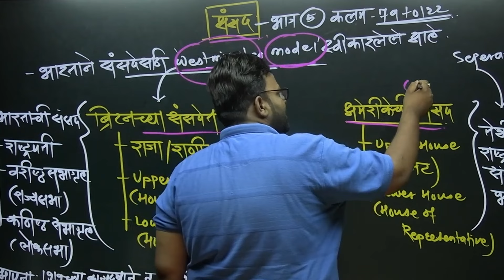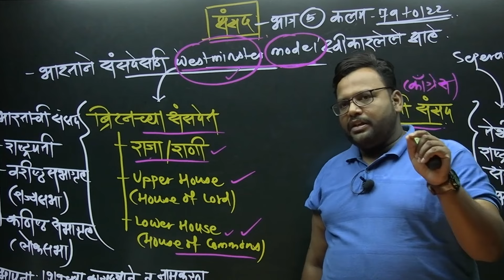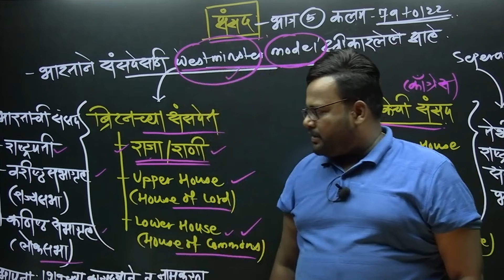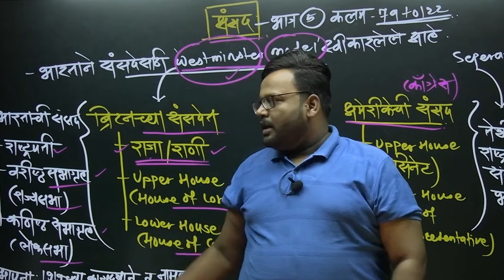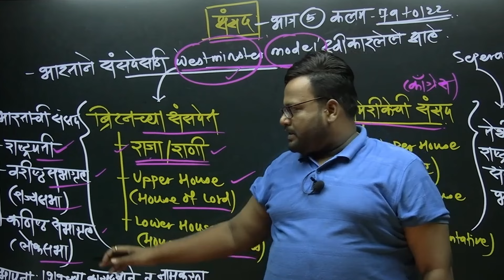भारतीय संसदेचे Westminster Model म्हणजे काय ? | MPSC Polity | By सागर सर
2. Our MPSC Technical  app link 👇🏻

3. Our UPSC app link 👇🏻

1. Our MPSC Technical Telegram Channel -

2. Our Main Telegram Channel -

1. VISIT OUR FACEBOOK PAGE ( VIDARBH IAS ACADEMY, AMRAVATI) FOR MORE DETAILS ..

8. शेवटच्या पाच महिन्यांचे नियोजन | टार्गेट 30 एप्रिल 2023 | अराजपत्रित गट 'ब' व 'क' | By सागर सर